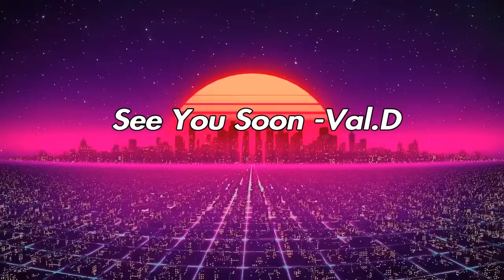The Most Dum Toxic Player On OnWard